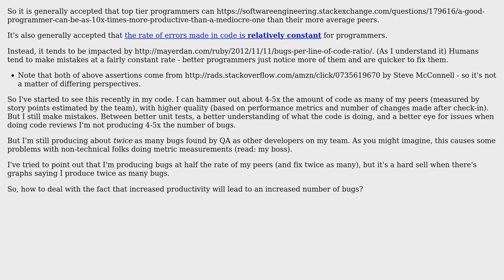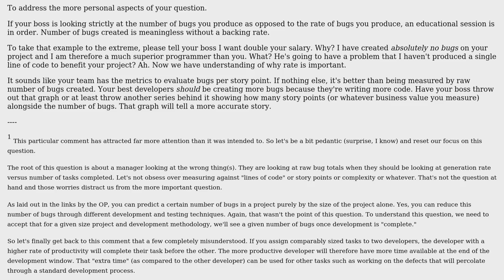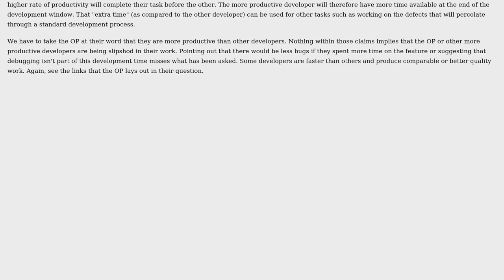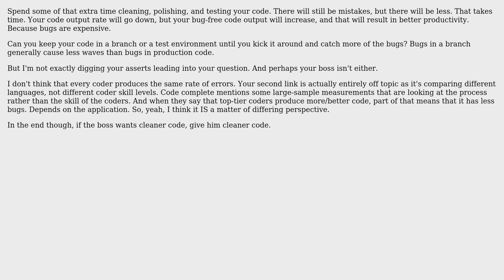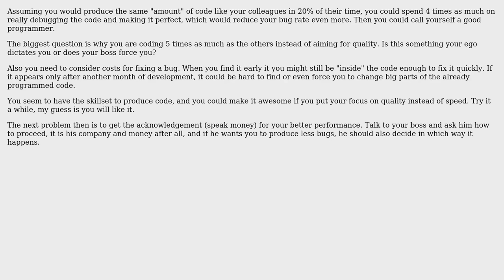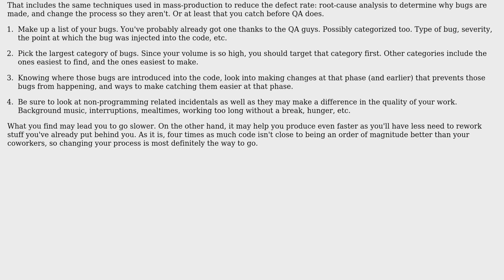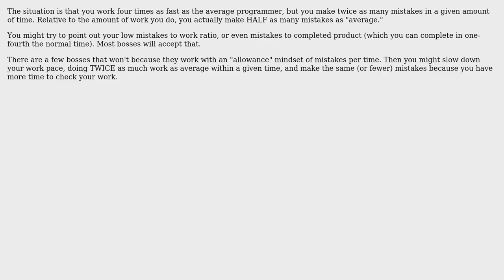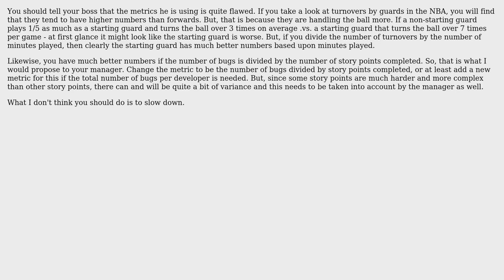I am making 4-5x more story points than average, but producing bugs at half the rate. Graphs say...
Software Engineering: I am making 4-5x more story points than average, but producing bugs at half the rate. Graphs say it's 2x more bugs, how to deal with that?

With thanks & praise to God, and with thanks to the many people who have made this project possible! | Content (except music & images) licensed under CC BY-SA | Music | Images & others | With thanks to user Tom Au user Telastyn user Philip user Michael Durrant user Marten Storm user Lutz Prechelt user JvR user Huperniketes user Dawood ibn Kareem user codenheim user Bob Bryan user awsm and the Stack Exchange Network Trademarks are property of their respective owners. You are responsible for your own actions.